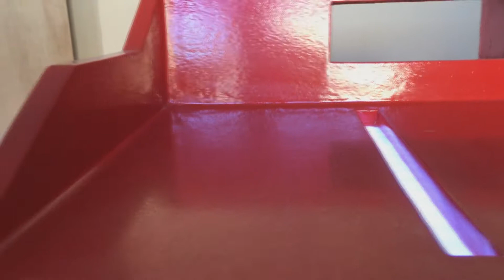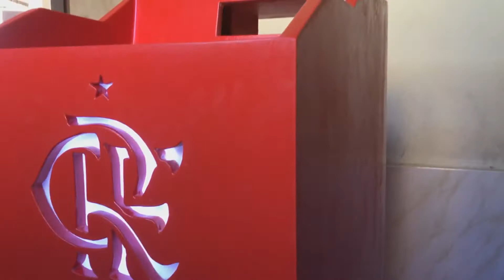CAIXA RESIDÊNCIAL DO FLAMENGO 😍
Fala rapaziada, tudo bem??
Bem-vindos a mais um vídeo, espero que gostem =D